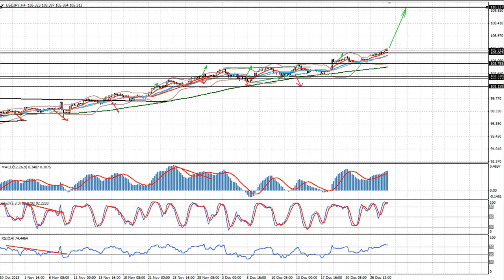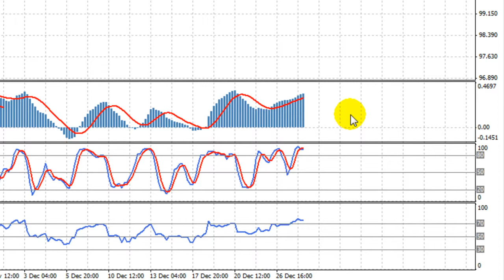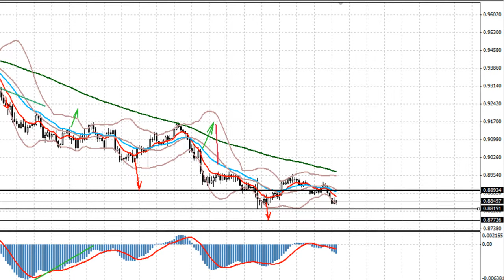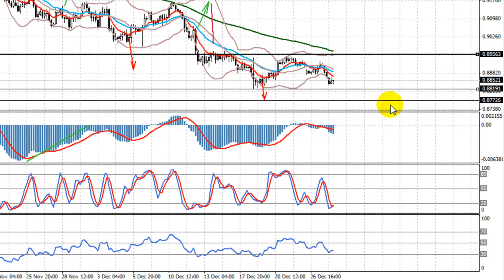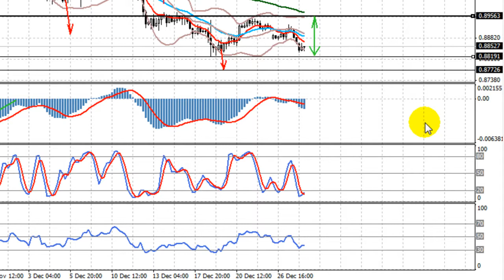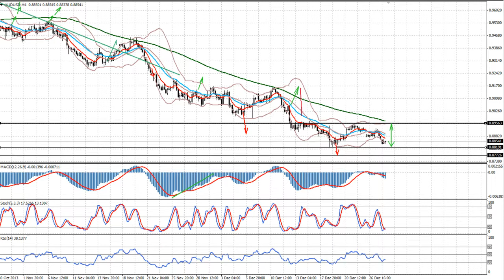30.12.13 - Grand Capital: Технический обзор основных валютных пар